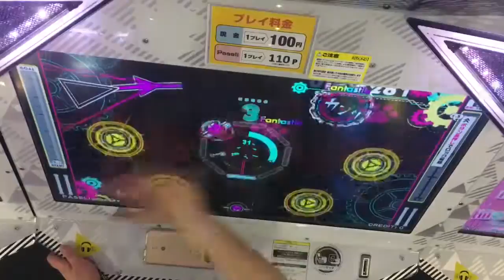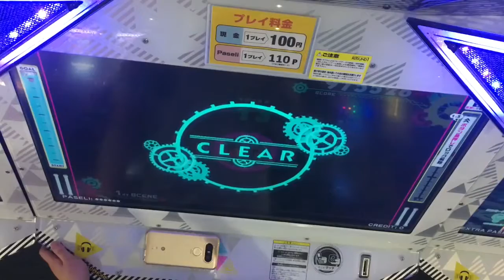[BeatStream 片手] 放課後ストライド(エルナイド Ver.)(BEAST) 975k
リクエストもの。片手ビーストの楽しさがわかる良譜面。